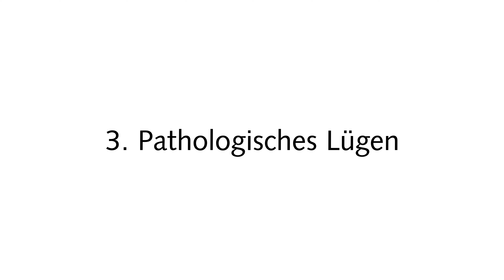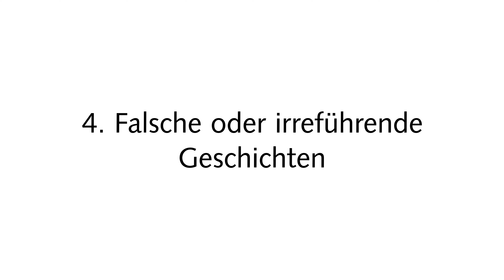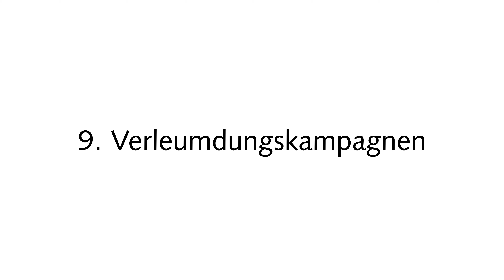Missbräuchliche Narzissten entlarven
Narzissten setzen vielfältige und effektive Mittel ein, um ihre Zielpersonen zu quälen. Die Betroffenen bemerken oft nicht oder verkennen die Anzeichen dafür, dass sie sich in einer toxischen Beziehung befinden. Aus meiner eigenen Erfahrung und aus den Erzählungen meiner Klienten weiß ich, woran zu erkennen ist, dass es sich um einen missbräuchlichen Narzissten handelt.
Missbräuchliche Narzissten greifen ihre Angehörigen in drei Phasen an. Zunächst bauen sie den Partner mit "Love Bombing", Lügen und einer falschen Hintergrundgeschichte auf. Dann üben sie die Kontrolle durch Kritik, Schweigen und heißes/kaltes Verhalten aus. Schließlich ziehen sie die Betroffenen mit "Gaslighting ", selektiver Amnesie, Triangulation und offener Missachtung in ihren Sog.
Einer der heimtückischsten Tricks, die Narzissten in Beziehungen anwenden, besteht darin, Zielpersonen davon zu überzeugen, dass sie die Verrückten sind. Das macht es schwierig, aus der Position des Missbrauchsopfers zu erkennen, ob das, was erlebt wird, echt ist oder nicht. Im Beitrag gehe ich näher auf die Anzeichen missbräuchlicher Narzissten ein.

Hilfe:
Seit vielen Jahre arbeite ich mit Betroffenen, helfe im Umgang mit Narzissten beziehungsweise therapeutisch bei narzisstischem Missbrauch.